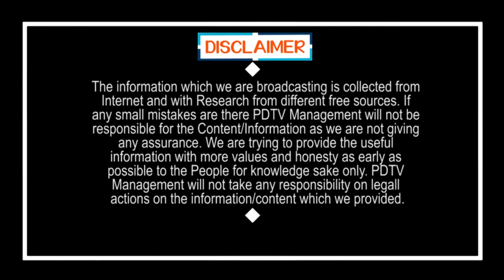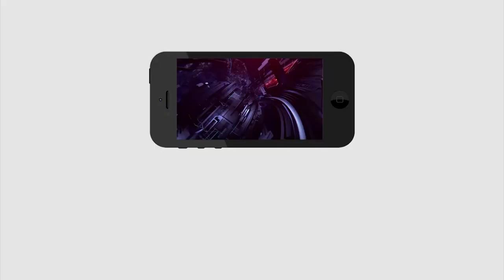Farmer comments on Jagan Govt | ఇదొక్కటే ఇబ్బంది.. పాలన అయితే తిరుగులేదు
ఇదొక్కటే ఇబ్బంది.. పాలన అయితే తిరుగులేదు